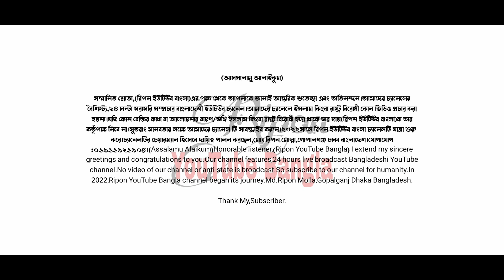ওলামা পরিষদ মহাসম্মেলন গোপালগঞ্জ|khalia bd